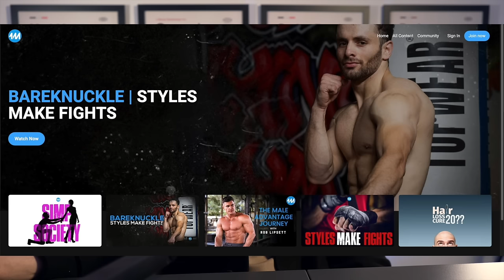Normal Man to High Level Man Switch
1M House - Members Club

1M Streaming Platform (How to Beast MAJ Going Live within 7 Days)